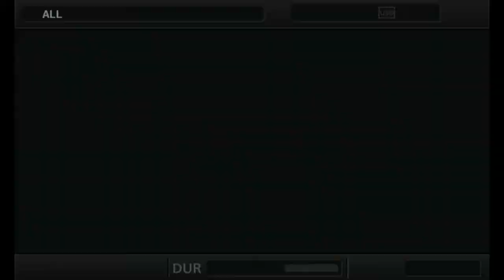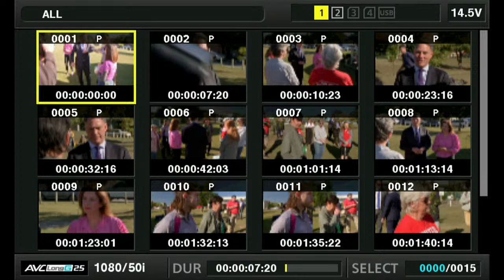IN FULL: Acting Prime Minister Richard Marles talks about pay rises for aged care workers | ABC News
Acting Prime Minister Richard Marles and the Minister for Aged Care, Anika Wells, are in Brisbane to discuss the Albanese Government's policy on wages for aged care workers.